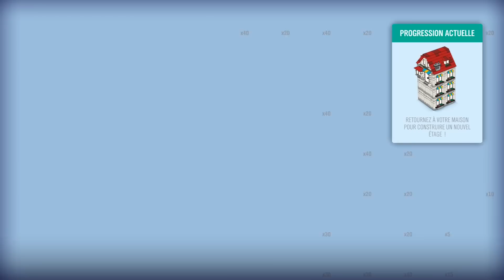FORZA HORIZON 4 LEGO SPEED CHAMPIONS FR #5 : Le Tour Hype 100%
Gameplay | Let's Play FR (Français) sur Forza Horizon 4 : Lego Speed Champions (DLC) (PC - Xbox One)

Code créateur Epic Games : GALAX42YT

Galax